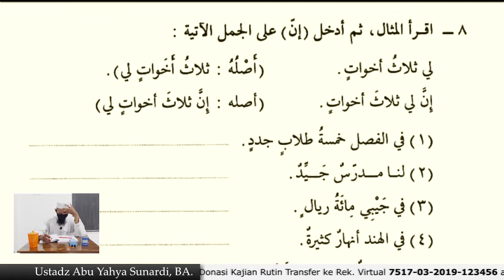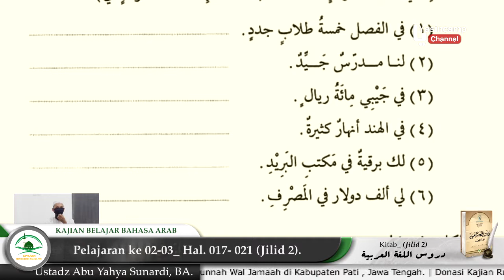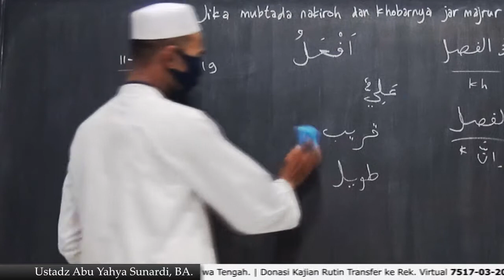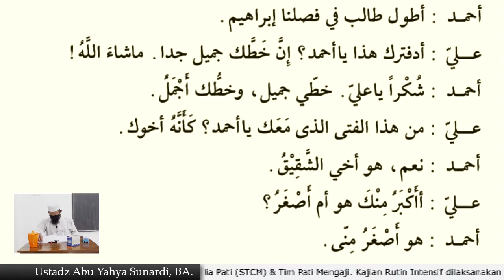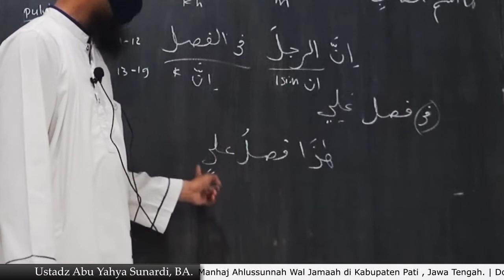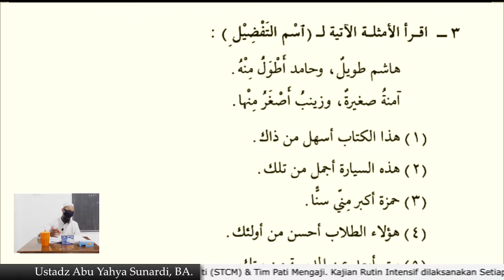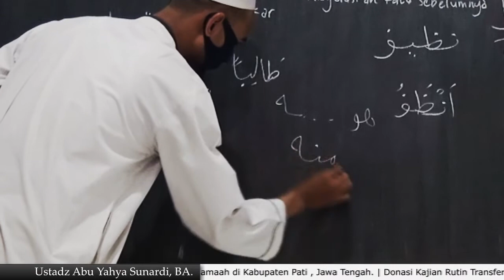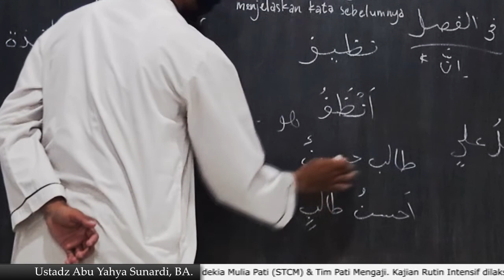Durusul Lughoh Hal. 017-021 Jilid 2 (Pelajaran ke 02-03)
Kajian Rutin Belajar Bahasa Arab
Setiap Jumat Malam Sabtu